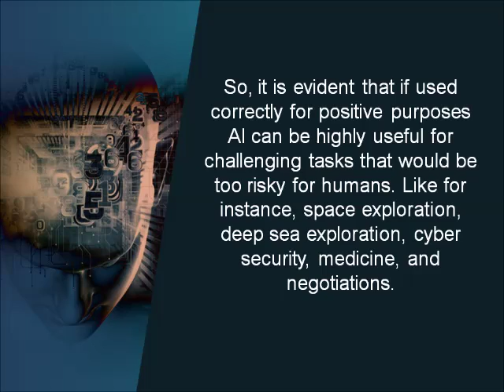Will Your Fluffy Best Friend Be Replaced by a Robot? Here’s What Scientists Say...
Robots or in more educated words – ArtificialIntelligence has often been sensationalized as threatening beings that can later manipulate their own creators which is humans and take over the world. But scientists say otherwise. As per Isaac Asimov that notion goes against the very theory of robotics hence that is impossible to happen. Here are some interesting facts about robotics to blow your mind...

For more updates on courses and tips follow us on